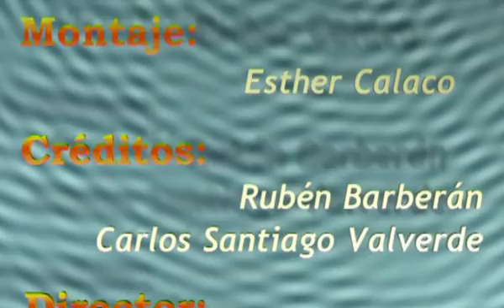Resignación - Corto animación 3D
Celebrando que han pasado nueve (9) años desde la creación de este cortometraje, obra de los alumnos de uno de mis cursos de 3D Max Studio, he decidido subir el resultado tal y como quedó originalmente (con todos sus defectos).

Tened en cuenta que para la mayoría, si no todos, de mis alumnos esta era la primera vez que usaban este programa. Además trabajábamos con menos de una semana de tiempo límite para su desarrollo y en unos equipos muy anticuados (imaginaros lo que significa ser anticuado hace nueve años).

El resultado de ese esfuerzo de grupo fue este cortometraje de animación 3D que a mí me encanta. Espero que vosotros también.